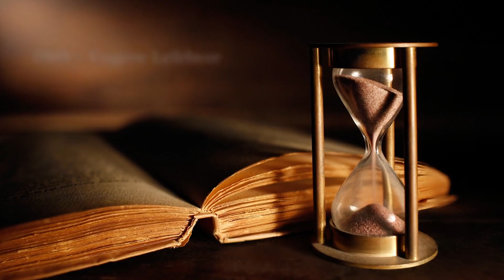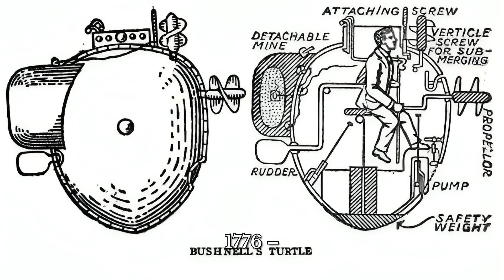World History in Today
World History in Today 7th September
2021 – Bitcoin - El Salvador
2019 – Ukrainian filmmaker Oleg Sentsov - Ukraine, Russia
2008 – The United States government - USA
2004 - Indian cricketer Rahul Dravid - India
1997 – Maiden flight of the Lockheed Martin F-22 Raptor - USA
1986 – Chilean dictator Augusto Pinochet - Chile
1986 – Desmond Tutu - South Africa
1980 - US Open Men's Tennis - USA
1978 – Bulgarian dissident Georgi Markov, Bulgaria, UK
1977 – The Torrijos–Carter Treaties - Panama, USA
1975 - US Open Men's Tennis - USA
1969 - Scottish Matra-Ford driver Jackie Stewart - UK, Scotland
1965 – Vietnam War - Vietnam, USA
1960 - Japan wins the men's gymnastics teams combined exercises - Japan
1953 – Nikita Khrushchev - USSR
1952 - Alberto Ascari of Italy -  Italy, Ferrari
1945 – The Berlin Victory Parade - Germany, Allies
1945 – World War II: Japanese forces on Wake Island - Japan
1940 – World War II: The German Luftwaffe begins - Germany, UK
1936 – The last thylacine - Australia, Tasmania
1932 – The Battle of Boquerón - Bolivia, Paraguay
1927 – The first fully electronic television system - USA
1921 – In Atlantic City, New Jersey, the first Miss America Pageant - USA
1911 – French poet Guillaume Apollinaire - France
1909 – Eugène Lefebvre - France
1907 – Cunard Line's RMS Lusitania - England, Liverpool
1901 – The Boxer Rebellion - China
1896 - A. H. Whiting wins the 1st automobile race, USA
1892 - James Corbett - USA, Boxing
1876 – In Northfield, Minnesota - USA, Gangster
1863 – American Civil War - USA
1857 – Mountain Meadows massacre - USA
1822 – Dom Pedro I - Brazil, Independence
1812 – French invasion of Russia, France, Russia
1776 – According to American colonial reports, USA, Submarine, Turtle
1764 – Election of Stanisław August Poniatowski - Poland, Lithuania
1706 – War of the Spanish Succession - Italy
1695 – Henry Every perpetrates - India, Pirate
1571 – Thomas Howard, 4th Duke of Norfolk - England, Scotland
1303 – Guillaume de Nogaret - France, Pope
1228 – Holy Roman Emperor Frederick II - Holy Roman Empire
1191 – Third Crusade: Battle of Arsuf - England, Crusade
1159 – Pope Alexander III - Popal conclave
70 – A Roman army under Titus - Roman Empire